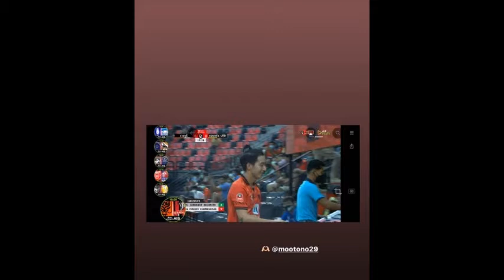ล่าสุด โตโน่ ภาคิณ ขอบคุณเเฟนบอลทุกคน หลังได้ลงตัวจริงไทยลีก1 ณิชา คู่จิ้นก็เป็นFC#บันเทิง#ข่าวดารา